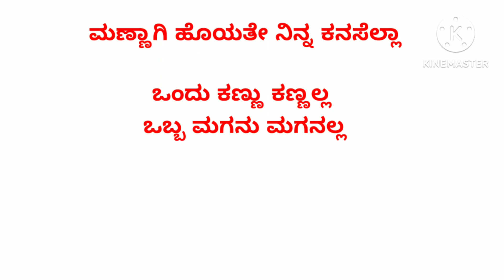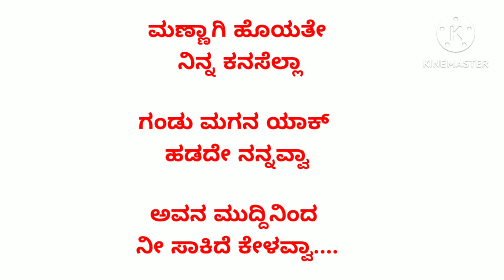Gandu Magana Yak Hadade Nannavva Kannada Karoke